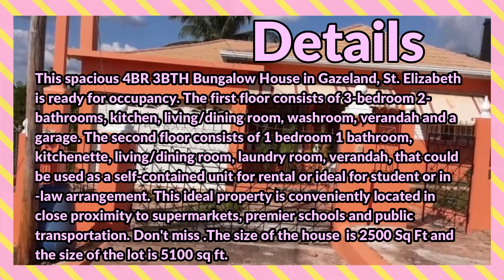4 Bedrooms 3 Bathrooms, House for Sale at DOUGLAS ROAD, GAZELAND, Junction, St. Elizabeth, Jamaica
This spacious 4BR 3BTH Bungalow House in Gazeland, St. Elizabeth is ready for occupancy. The first floor consists of 3-bedroom 2-bathrooms, kitchen, living/dining room, washroom, verandah, and a garage. The second floor consists of 1 bedroom 1 bathroom, kitchenette, living/dining room, laundry room, and verandah, that could be used as a self-contained unit for rental or ideal for student or in-law arrangement. This ideal property is conveniently located in close proximity to supermarkets, premier schools, and public transportation.

If interested contact the Sales Agent here:
Hyacinth Levy Homes

JMD $22,000,000